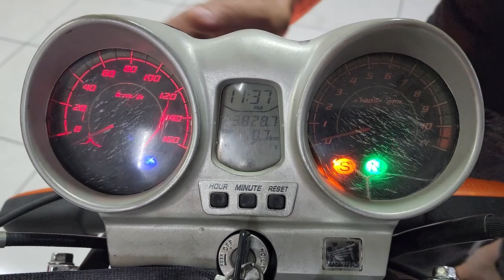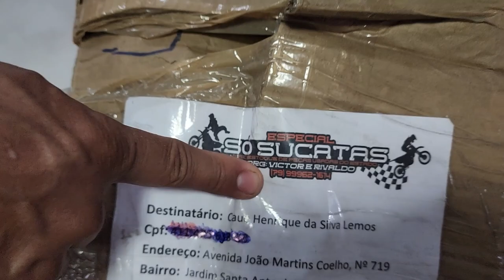REALIZANDO SONHOS INÍCIO DO PROJETO! CBX 250 TWISTER